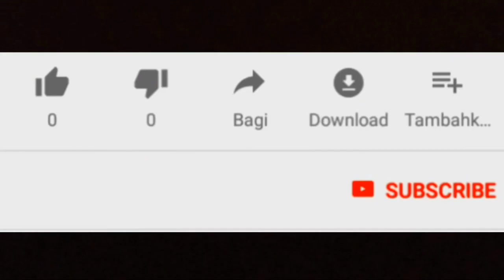Pembeli Pertama Yamaha XSR155 di Bali - Dengarkan penuturannya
Pembeli pertama yamaha xsr155 dibali. Namanya bang joe salah satu anggota club mio dibali kini juga langsung inden saat peluncuran yamaha xsr155 minggu lalu. XSR155 yang dihargai 36 jutaan dan 37 jutaan dibali ini memiliki gaya sport heritage yang kental nuansa klasik namun modern. Terlihat dari lampu depan dan belakang yang bulat namun dengan led juga spedometer digital. Xsr155 menggunakan mesin canggih sohc 1 silinder 155cc dengan vva 4klep.